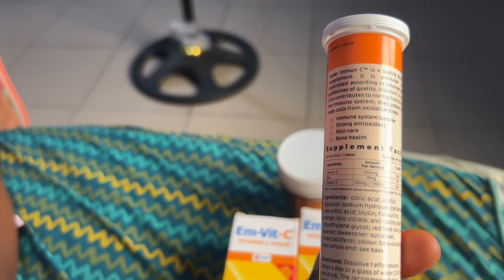AM TIRED 😪 ||MY LIFE AS A WIFE AND MOTHER LIVING IN DELTA STATE NIGERIA 🇳🇬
Hello beautiful people welcome back to the channel thank you for tuning in to the channel ….In this video I get to show you how my life is as a wife and mother living in Nigeria please watch and enjoy and don’t forget to like,share,comment and subscribe to the channel thank you 🙏